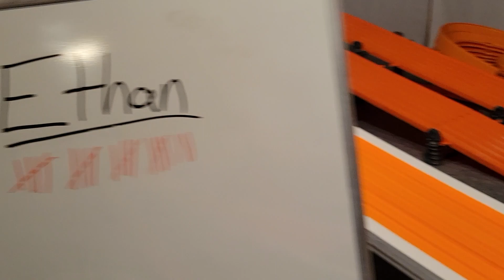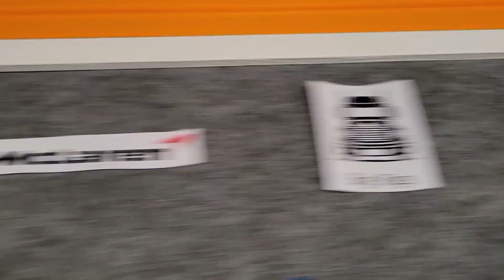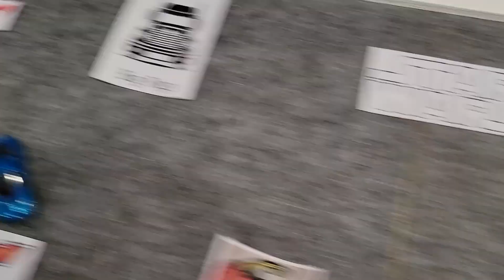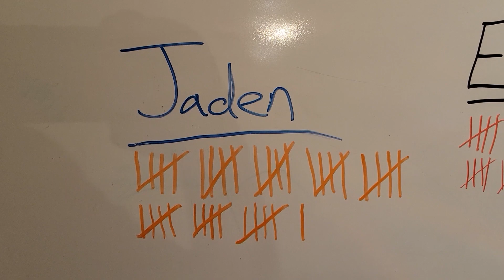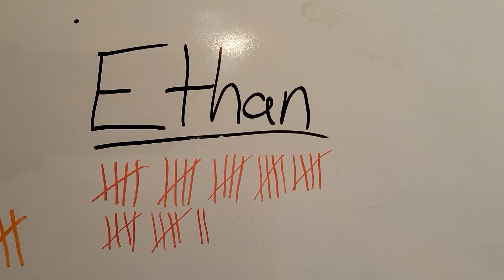Hot Wheels King of the Curves 240 Car Epic Race Part 10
We race 240 cars down our Supe Side Winder Track to find the King of the Curves Champion!!!

Yoshi!

Mario Kart!